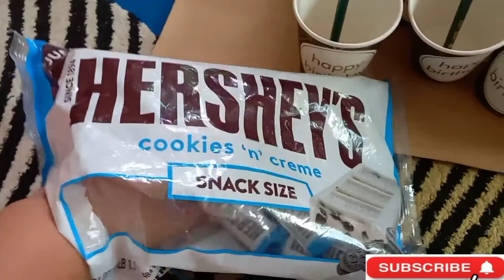Candy Cup, George Pig Candy Cup, Birthday Candy Giveaway DIY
How to make candy cup?
How to make George Pig Candy cup?